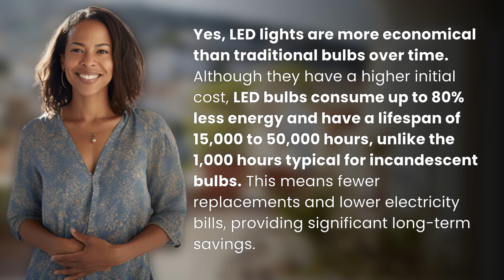Are LED lights more economical than traditional bulbs over time?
LED Lights vs. Traditional Bulbs: The Economical Choice 👉 LED vs. Bulbs 👉 Discover why LED lights are the more economical choice over traditional bulbs, with lower energy consumption and longer lifespan leading to significant long-term savings.

Laura S. Harris (2024, June 12.) Are LED lights more economical than traditional bulbs over time?
    🌐 AskAbout.video